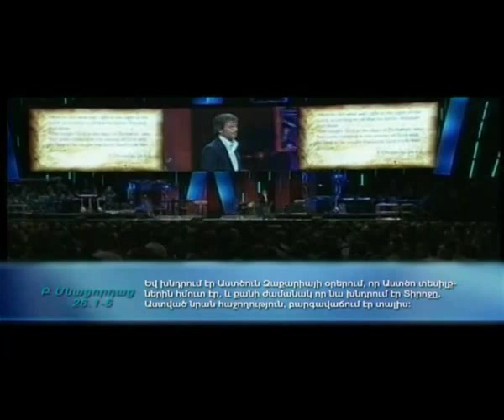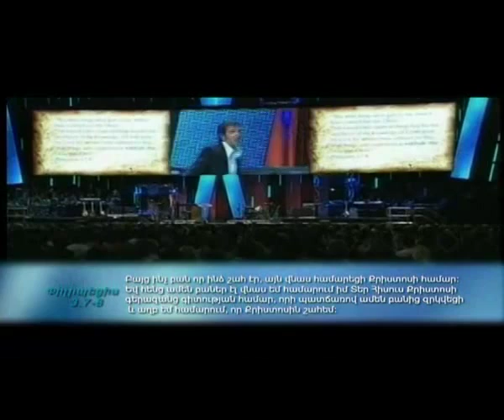Ջոն Բեվերե - բարձրանալ զորության մեջ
Title: բարձրանալ զորության մեջ